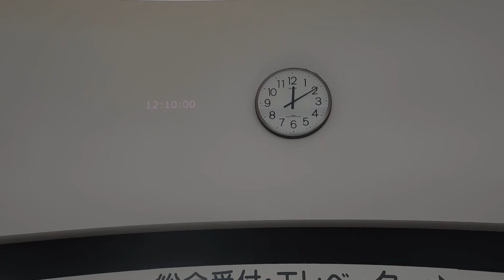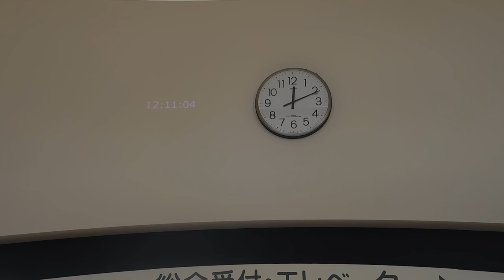国立病院機構横浜医療センター20191228プロジェクションマッピングDSCN0241